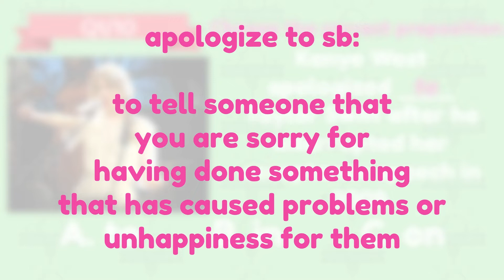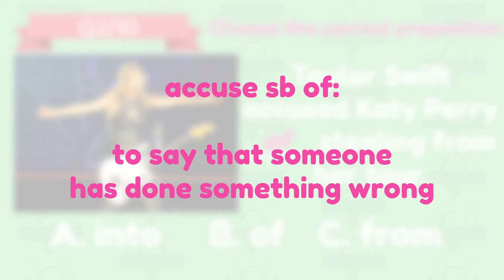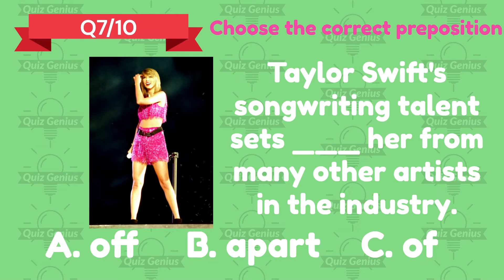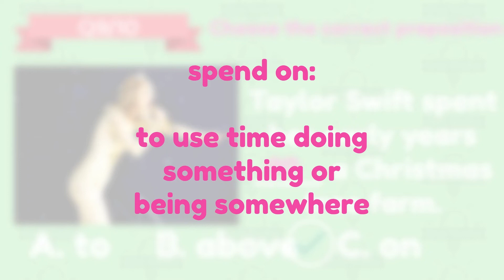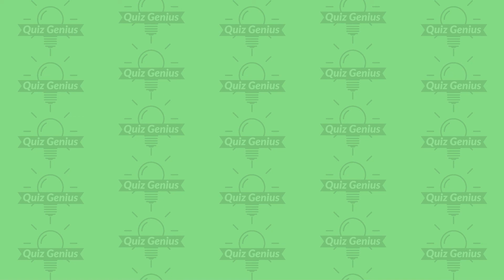Phrasal verb quiz | Quiz with Taylor Swift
🎵 Are you a Swiftie and looking to improve your English skills at the same time? Look no further! 📚🎤 Dive into the world of phrasal verbs with our exciting Taylor Swift-themed quiz that combines language learning with pop culture!

00:00 - Phrasal verb quiz
00:22 - Usage of a phrasal verb with "Apologize"
00:49 - Usage of a phrasal verb with "Accuse"
01:11 - Usage of a phrasal verb with "Sign"
01:35 - Usage of a phrasal verb with "Embark"
01:57 - Usage of a phrasal verb with "Speak"
02:19 - Usage of a phrasal verb with "Rise"
02:42 - Usage of a phrasal verb with "Set"
03:07 - Usage of a phrasal verb with "Take"
03:28 - Usage of a phrasal verb with "Spend"
03:50 - Usage of a phrasal verb with "Open"

-- Credits to authors of the images:

 - No changes were made on the image.